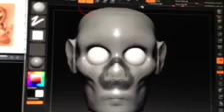Face in Zbrush